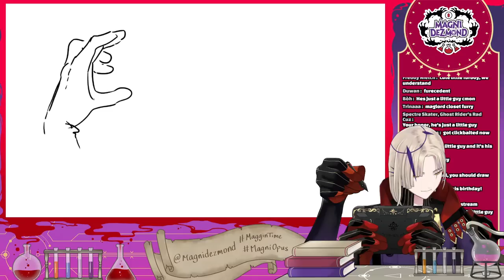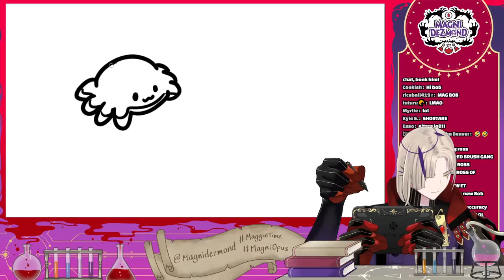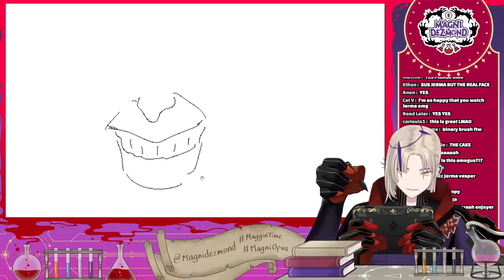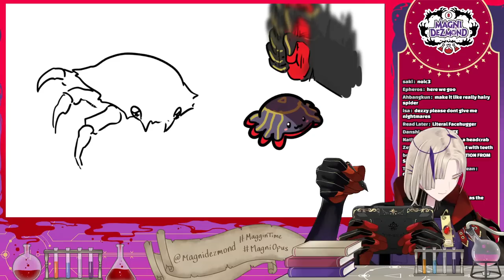[Art Stream] DA VINCI SHAKING. MICHAELANGELO RATIO'D. PICASSO RETIRED.🎨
Magni Dezmond マグニ・デズモンド | HOLOSTARS English-TEMPUS-
I am the great Magni Dezmond! I believe it is time for a more hands on approach.

BGM used
- DOVA-SYNDROME